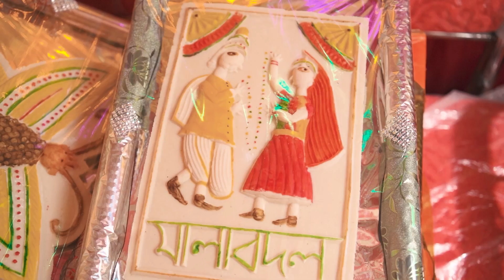Chandra X Sumita Marriage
handra X Sumita Marriage
Date of Marriage: 04/03/2024